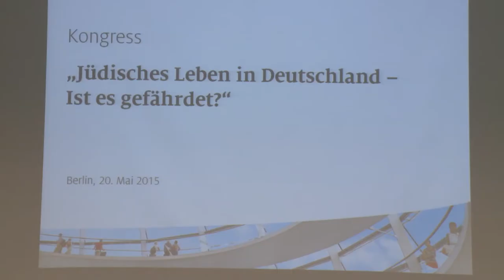Kongress: Jüdisches Leben in Deutschland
70 Jahre nach Kriegsende. Ist tatsächlich so etwas wie Normalität in das jüdische Leben in Deutschland eingekehrt? Andererseits steigt die Zahl der antisemitischen Übergriffe deutlich. Woran liegt das? Was können Politik und Gesellschaft tun?